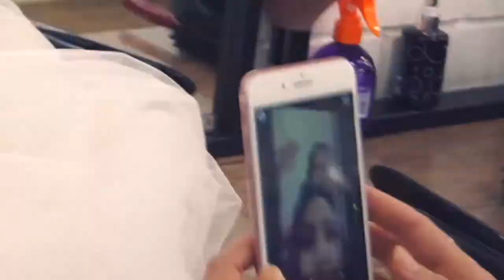Esma & Alper Düğün hikayesi